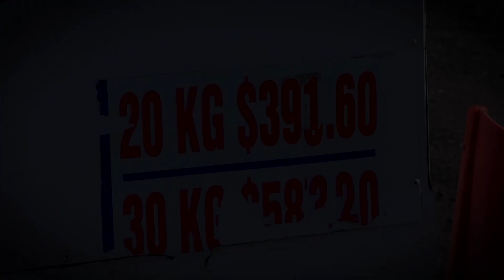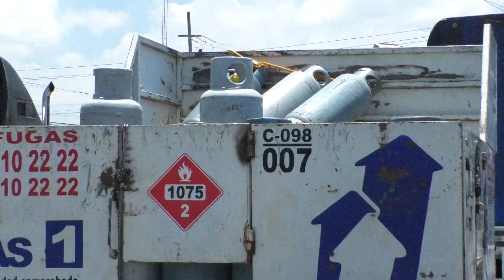🔴 El gas volvió a subir de precio esta semana, en Puebla.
🔴 “La verdad la gente piensa que somos nosotros (los que le suben al gas)”. Para los repartidores de gas resulta complicado que el precio del gas cambie cada semana, porque la gente sigue desconfiando y no lo compran… estos son los precios de esta semana.
Abigail García @Canal13Puebla​